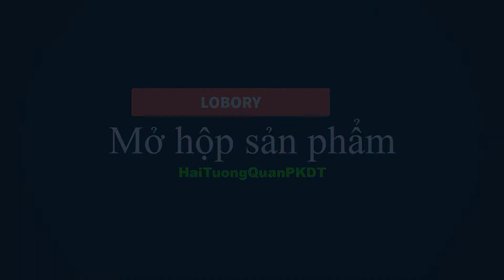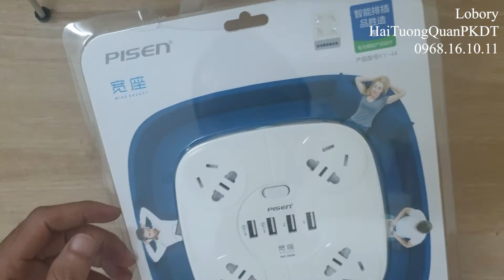Mở hộp ổ cắm thông minh Pisen KY-44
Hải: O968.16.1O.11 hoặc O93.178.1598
Chuyên cung cấp SỈ - Lẻ linh phụ kiện điện thoại chính hãng.
Inbox để biết thêm chi tiết
Địa chỉ : 24 An Thắng, Biên Giang, Hà Đông, Hà Nội